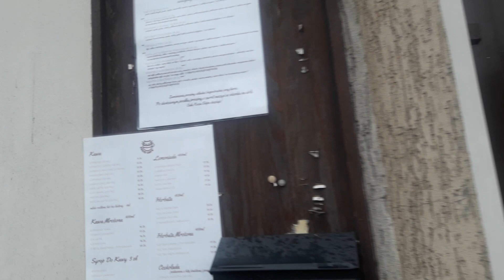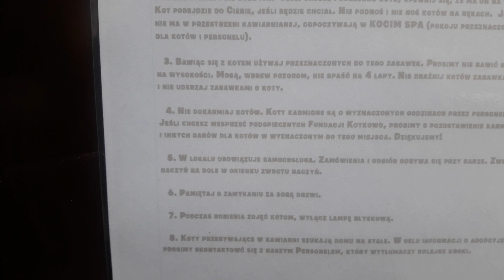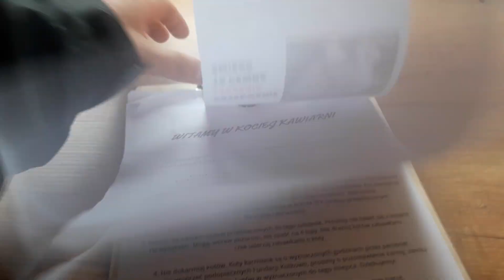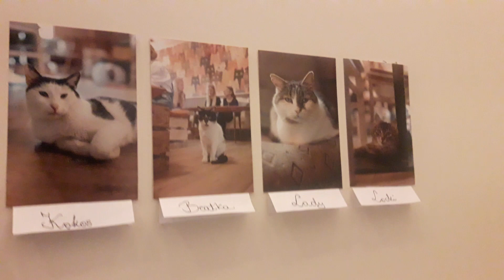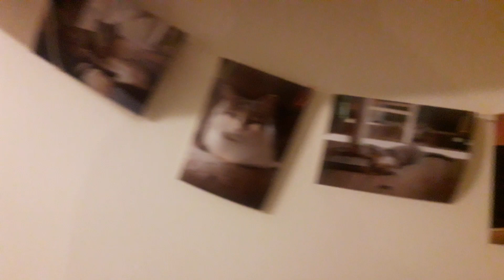Kocia Kawiarnia Kocie Cafe Białystok ul. Warszawska 30B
Warszawska 30B, 15-062 Białystok tel. Kawa, ciasto. Brunche. A czas umilą Ci kotki, które szukają domu na stałe. Zapraszamy: 10:00 - 20:00

Psy mogą być wege, koty prawie:) Zwierzęta to nie maskotki kupujcie pluszaki nie męczcie prawdziwych tylko im pomagajcie i nie zabijajcie. Pies, kot jako stróże domu na wsi, łapiące myszy ok, w blokach? Lepiej mieć pluszowa maskotkę, chyba że przygarniesz bezdomne, weźmiesz ze schroniska. A wy kochacie psy/koty a zjadacie świnie? Trzymanie psów w blokach to znęcanie się? Dlatego od 20 lat jestem wegetarianinem, ekologiem, nie jem mięsa i byłbym hipokryta gdybym karmił nim pieski i kotki gdy ludzie umierają z głodu. To nie jest kwestia "nienawiści" do psów, kotów czy ludzi lecz elementarnej wiedzy: zwierzęta to nie maskotki czy zabawki: zakazaliśmy trzymania w domach krów, świń, kur, pora na koty i psy - to niehigieniczne barbarzyństwo: robaki płaskie, nicienie, tęgoryjce, lamblie i przywry grzybica a niesprzątane odchody to zagrożenie epidemiologiczne miast! Zwierzę w naturze codziennie pokonuje kilkanaście km by znaleźć jedzenie, np. w bloku będzie miało zawsze za mało miejsca, stad zoopsychoza jak kręcenie się w kółko za własnym ogonem samookaleczanie, wygryzanie sierści, niszczenie mebli, brudzenie pomieszczeń itp. A wy kochacie psy/koty a zjadacie świnie? Ludzie są głodni bo karmicie psy/koty! „Masz psa lub kota? Niszczysz środowisko bardziej niż samochodem. Autorzy książki „Czas na zjedzenie psa? Prawdziwy przewodnik po zrównoważonym życiu” (Time to Eat Dog? Real Guide to Sustainable Living) pies oznacza dla środowiska takie same skutki, jak przejechanie 10 000 km autem terenowym. Kot szkodzi jak auto kompaktowe. Chomik jest groźny dla klimatu na Ziemi jak telewizor plazmowy." O ile jeszcze na wsi czy w domach wolnostojących psy czy koty spełniają swoją użytkową rolę, zwierzę, które w naturze codziennie pokonuje kilkanaście km by znaleźć jedzenie, np. w bloku będzie miało zawsze za mało miejsca, stad zoopsychoza jak kręcenie się w kółko za własnym ogonem, samookaleczanie, wygryzanie sierści, niszczenie mebli, brudzenie pomieszczeń itp. Dlatego od 20 lat jestem wegetarianinem, ekologiem, nie jem mięsa i byłbym hipokrytą, gdybym karmił nim pieski i kotki, gdy ludzie umierają z głodu. To nie jest kwestia "nienawiści" do psów, kotów, lecz elementarnej wiedzy: zwierzęta to nie maskotki czy zabawki: zakazaliśmy trzymania w domach krów, świń, kur, pora na koty i psy - to niehigieniczne barbarzyństwo: robaki płaskie, nicienie, tęgoryjce, lamblie i przywry, grzybice a niesprzątane odchody to zagrożenie epidemiologiczne miast